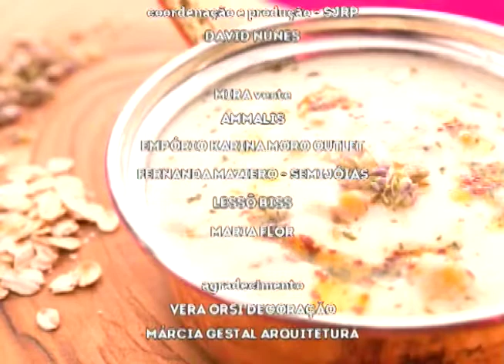SBT e Você 04/06/18 na íntegra